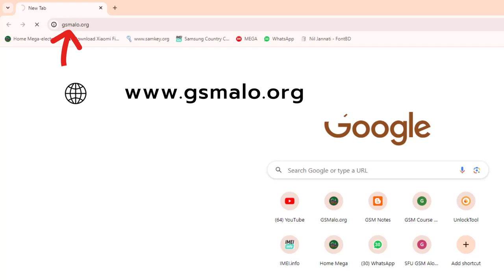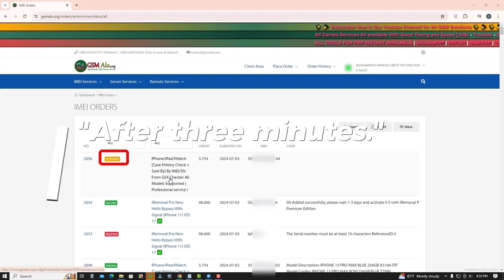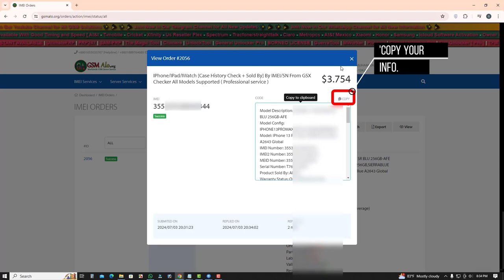আইফোন আনলক: Sold By Information কীভাবে খুঁজে বের করবেন? সহজ টিউটোরিয়াল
আইফোন আনলক করার সহজ উপায়: Sold By Information, Case history, Device replacement history খুঁজে বের করুন।

ডেসক্রিপশন:
আপনার আইফোন আনলক করতে চান কিন্তু Sold By Information, Case history, Device replacement history কীভাবে খুঁজে বের করবেন জানেন না? এই ভিডিওতে আমি আপনাকে ধাপে ধাপে দেখাবো কীভাবে আপনি সহজেই আপনার আইফোন আনলক হবে কিনা তা জানার জন্য Sold By Information, Case history, Device replacement history খুজে পাবেন।

ট্যাগ:
আইফোন আনলক
Sold By Information
Case history
Device replacement history
iphone unlock
all model iphone unlock
iphone xr to 15 pro max icloud remove
iphone 5s to x icloud unlock
আইফোন টিউটোরিয়াল
মোবাইল টিপস
টেক টিপস
আইফোন ফিক্স
স্মার্টফোন টিপস
গ্যাজেট টিপস
মোবাইল রিপেয়ার
Sold by information report find out
Case history report find out
Device replacement history report find out